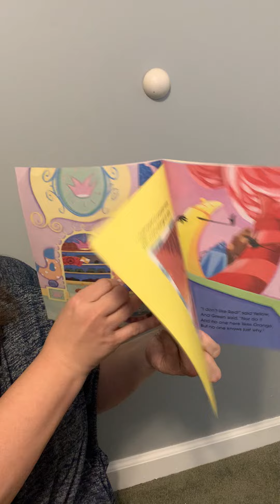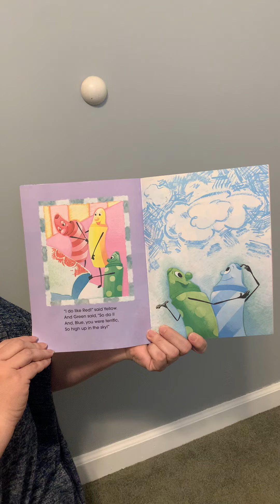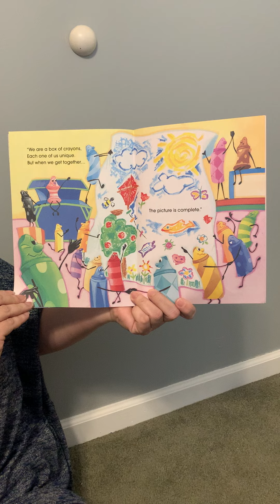HCP Book Reading, Mrs. Civitella